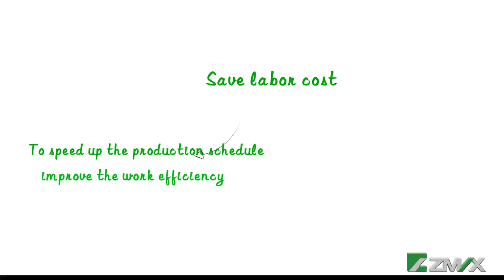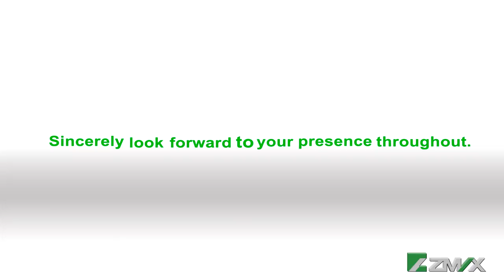ZMAX WOODWORKING MACHINE